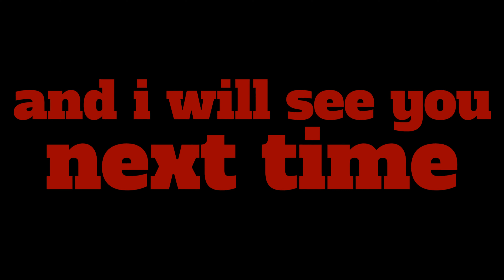THE EARTH SWALLOWED US 2 THE FINALE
continuing the earth swallowed me enjoy!
we also roped jonathan into this too!